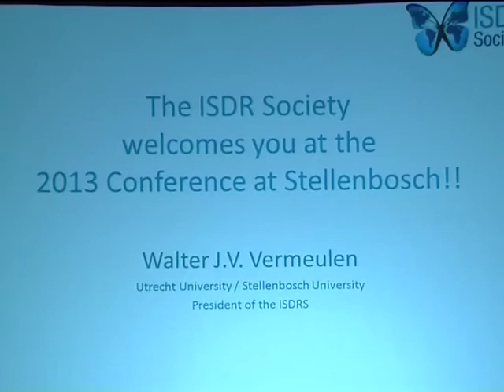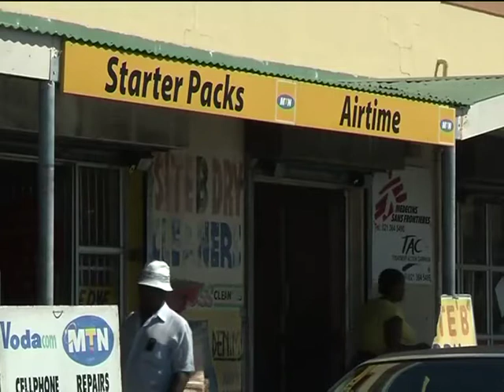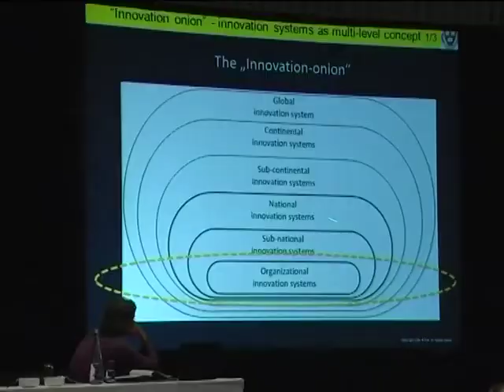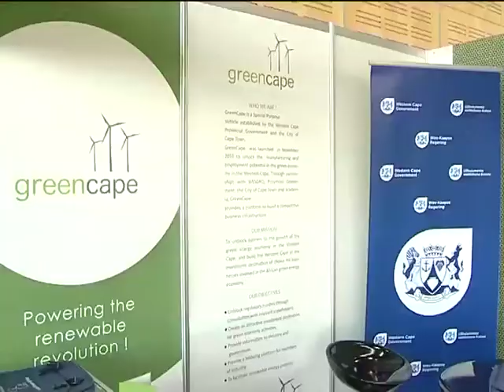Growth of Africa's Industrialization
With economic growth in Africa outpacing the global average, the continent's industrial base has the opportunity to leapfrog developed markets through implementing the latest technologies, policies, and infrastructure support programmes. As Africa industrializes further the continent has the ability to avoid the mistakes made by developed economies who entrenched unsustainable systems. This next piece explores the work being done by the Stellenbosch innovation district around the challenges of sustainable development in Africa.